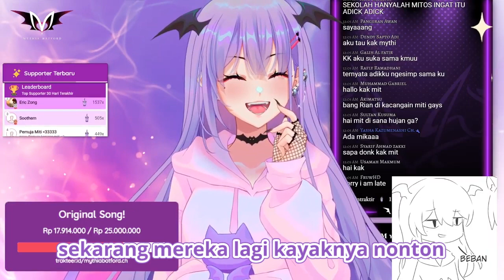Keluarga Miti kaget Miti jadi vtuber [ Mythia Batford ]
Vtuber di clip :
Mythia Batford